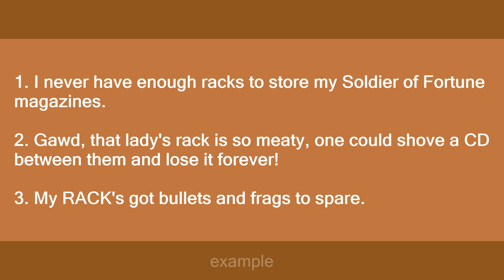rack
Slang flashcards: